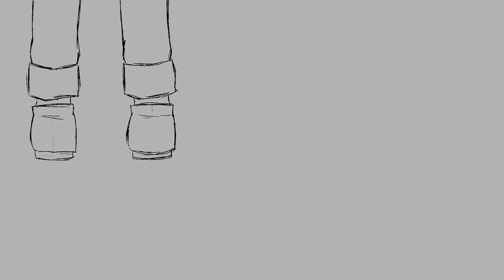Lagtrain || OC Animation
Characters
- Acacius Lemmings

Music created by inabakumori